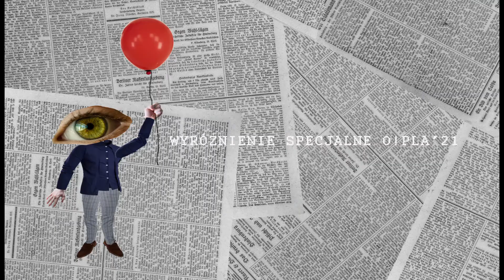LAUREACI KATEGORII TERAZ MŁODZI TWÓRCY MAJĄ GŁOS! KONKURSU TERAZ MY! + PODZIĘKOWANIA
LAUREACI KATEGORII TERAZ MŁODZI TWÓRCY MAJĄ GŁOS! KONKURSU TERAZ MY!

4-OSOBOWE JURY MŁODYCH:
ZŁOTY TOBOŁEK KOZIOŁKA MATOŁKA:  FLY (Polska/Indie 2020, 02:07), Centrum Sztuki Dziecka w Poznaniu / Toon Club – Międzynarodowe warsztaty online „Wakacje z animacją” (opieka artystyczna: Tehzeeb Khurana), GRUPOWO
SREBRNY TOBOŁEK KOZIOŁKA MATOŁKA: MAŁE DELICJE (2020, 00:00:36), Iwo Domagalski (12), INDYWIDUALNIE
BRĄZOWY TOBOŁEK KOZIOŁKA MATOŁKA: EKO-BOGOWIE (2020, 01:46), Zespół „Akcja Animacja”, Zespół Szkół Społecznych STO w Szczecinku (opieka artystyczna: Jolanta Sierpińska), GRUPOWO
WYRÓŻNIENIE JURY: PODRÓŻ DO RZYMU (2019, 01:33), Ola Walkowiak (11), Kreska za Kreską – Szkoła Podstawowa nr 90 w Poznaniu, INDYWIDUALNIE

NAGRODY PUBLICZNOŚCI:
1. MAŁE DELICJE (2020, 00:00:36), Iwo Domagalski (12), INDYWIDUALNIE
2. STOP SMOG (2019, 01:22), Gminne Centrum Kultury Czytelnictwa i Promocji w Rzepienniku Strzyżewskim (opieka artystyczna: Julia Orlik), GRUPOWO
3. DIVINDO WILKOŁAK (2020, 01:10), Bazyli Jędrzejewski (11), Pracownia Animacji CK Zamek w Poznaniu, INDYWIDUALNIE

WYRÓŻNIENIE SPECJALNE OD JURY I PUBLICZNOŚCI: SOS (2020, 03:55), Zespół „Akcja Animacja”, Zespół Szkół Społecznych STO w Szczecinku (opieka artystyczna: Jolanta Sierpińska), GRUPOWO

SPECJALNE WYRÓŻNIENIE O!PLA'21:
MAGIA LASU (2020, 00:00:34), Helena Sacharuk (10), Pracownia Piksel – Bialskie Centrum Kultury im. Bogusława Kaczyńskiego w Białej Podlaskiej, INDYWIDUALNIE